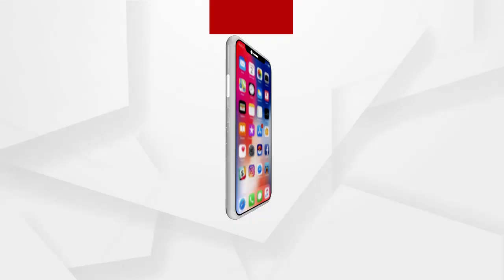ରେଲୱେ ଷ୍ଟେସନ ନିକଟରେ ଅଭାବନୀୟ ଘଟଣା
ଯାଜପୁର ରୋଡ ଥାନା ରେଲୱେ ଷ୍ଟେସନ ନିକଟରେ ଅଭାବନୀୟ ଘଟଣା । ଯୁବକଙ୍କ ଛୁରା ମାଡରେ ଆଉ ଜଣେ ଯୁବକ ଗୁରୁତର । କୌଣସି ଏକ କଥାକୁ ନେଇ ଦୁଇ ଗାଡି ଡ୍ରାଇଭରଙ୍କ ମଧ୍ୟରେ ବଚସା ହୋଇ ଏଭଳି କାଣ୍ଡ ଘଟିଛି.